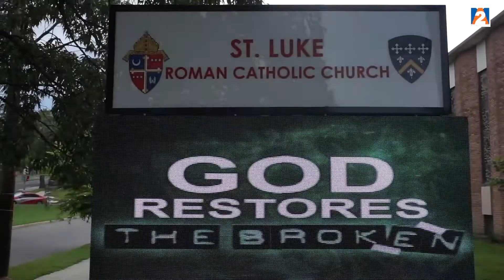LIFE CELEBRATION OF PAPA BONHEUR IN Washington DC-USA